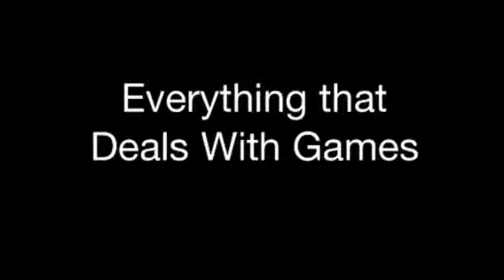Everything that Deals with Games - The Walking Dead